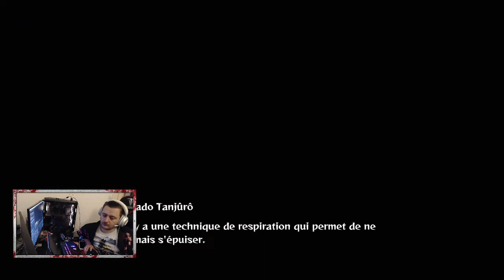[#4] L'EVEIL DE ZEMISU !! (Demon Slayer: The Hinokami Chronicles)